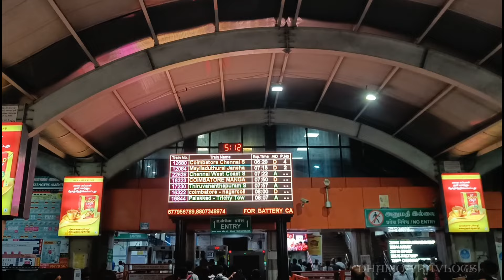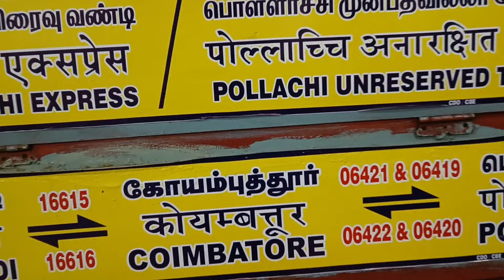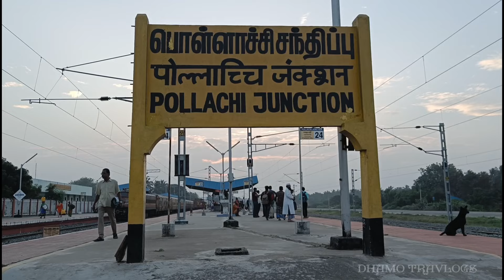🚂COIMBATORE - POLLACHI - TIRUCHENDUR EXPRESS TRAVEL VLOG💥!!Coimbatore to Tirunelveli|Dhamo Travlogs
Coimbatore - Pollachi Unreserved Express
Train No : 16731
Palakkad - Tiruchendur Unreserved Express